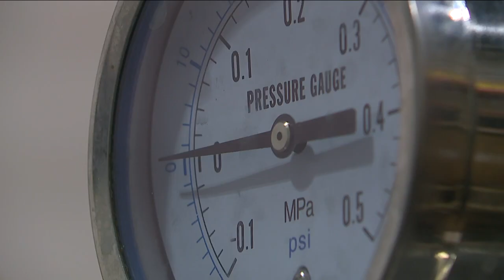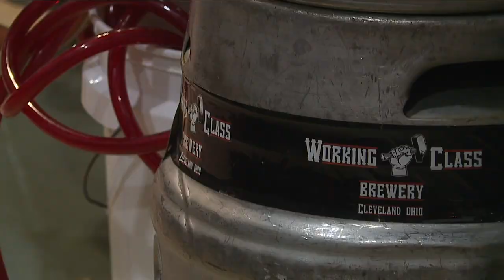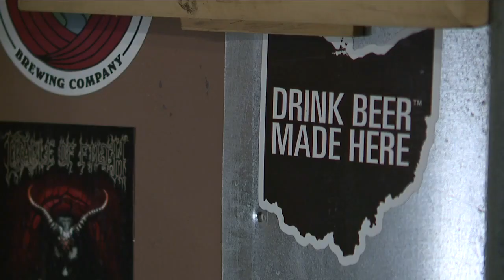Could a looming tax hike put small breweries out of business?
The Craft Beverage Modernization and Tax Reform Act, which lowers taxes on beer, is set to expire Dec. 31.